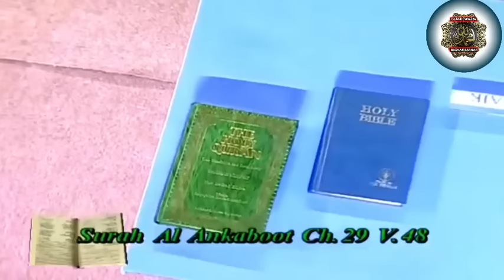জটিল প্রশ্ন-উত্তর পর্ব | Dr Jakir Naik New Bangla Lecture | ISLAMIC WAZ24.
Assalamu alaikum all Muslims people.
Presenting Islamic history, Bangla waz. Islamic history my channel recording and publishing Islamic history, Islamic Bangla waz, Bangla mahfil waz,shorts Bangla waz.islamic waz mahfil is very informative, especially Bangla waz very famous religious people.basically based on islam. recently Bangla waz, updated waz and many more topics.my channel always high quality Bangla waz uploaded.To get more Bangla waz Bangladeshi short waz please subscribe my channel -Islamic WAZ24.

banglawaz islamicwaz islamic history#wazmahfil#mahfil waz#short waz#waz#recentlyuploaded waz.